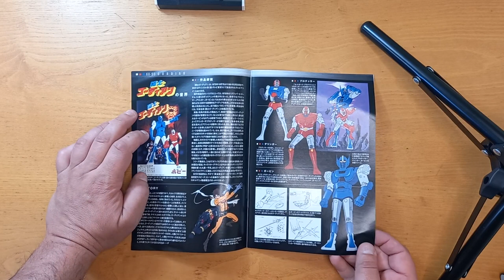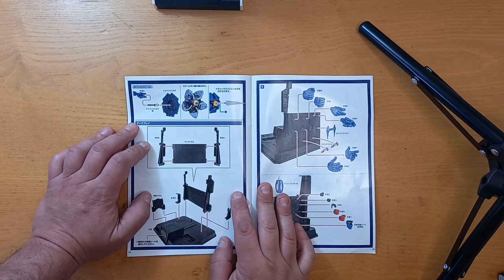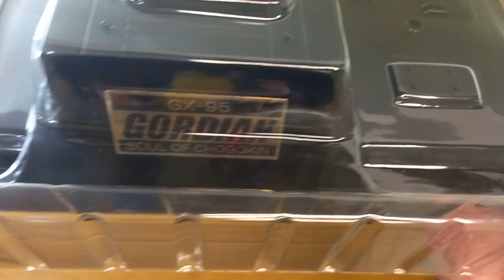Recensione unboxing Gordian Bandai GX-95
In questa review reaction andremo a vedere nel dettaglio il nuovo gordian soc soul of chogokin bandai gx 95 ne vedremo i pregi e i difetti , dico già che a me è piaciuto molto e vado contro tendenza dando a questo robot un bel 8 , guardate bene la recensione perchè a parer mio è proprio bello . Nel dettaglio vedremo unboxing del robot mecha gordian Tōshi Gordian 闘士ゴーディアン della tatsunoko . Buona visione  مجموعة  徴収  コレクション  collection